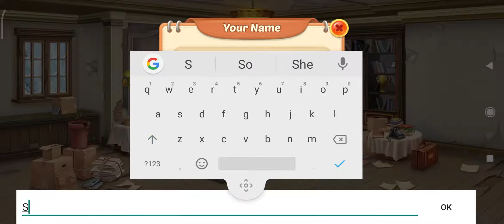Kitten Match : Cute Kitten Game! :)